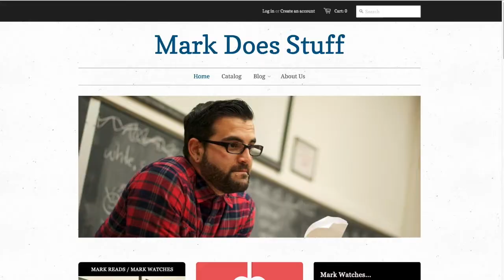How "Twilight" Changed Mark Oshiro's Life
At Comic-Con International this year, Den of Geek's very own Kayti Burt spoke to author Mark Oshiro about his latest novel Anger Is A Gift and some surprising creative influences...